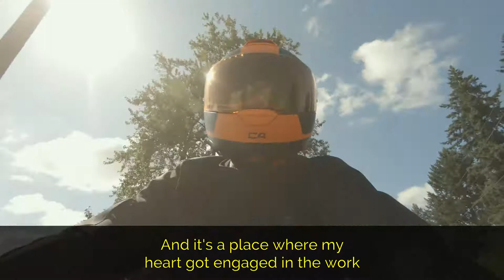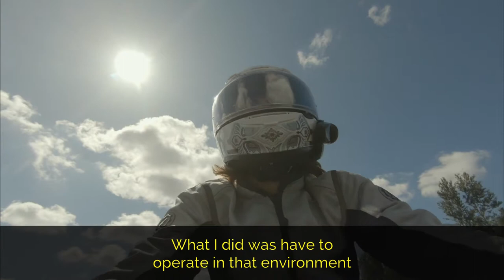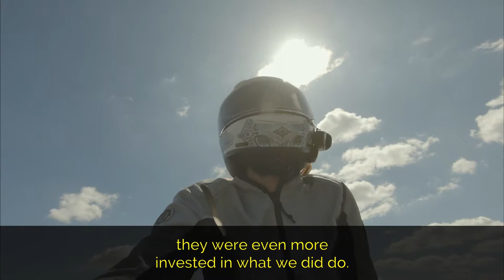On The Move With Elizabeth Bacon — S02E09 — We Can Do Better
Matthew sat down, stood up, then sat down again with Lizz Bacon to talk about Personas, Strategy, the Beginner's Mind, and avoiding large trash bags in the road of life... also, actually in the road.

About Lizz
An innovative problem-solver, Lizz has been practicing at the forefront of the UX and product management fields for almost twenty years. She began her career at Cooper, the pioneering interaction design consultancy. She is also a Director Emeritus of IxDA Global. She's passionate about making the world a better place and loves to work in health and medical domains. Her professional endeavors have included in-house roles (at St. Jude Medical, Providence Health, and Cigna) as well as founding and selling a tech startup (Find Wellness) and of course running her own boutique consultancy (Devise). In the personal realm, Liz enjoys high-performance driving, as well as motorcycling, writing poetry and ecstatic dance.